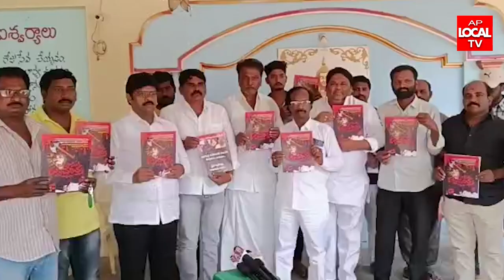గోకవరంలో TDP అధినేత చంద్రబాబు నాయుడు ఆదేశాల మేరకు బత్తుల సత్తిబాబు ఇంటి వద్ద మీడియా సమావేశం